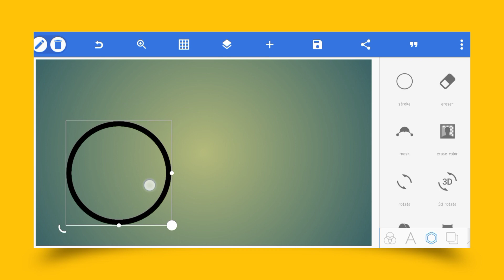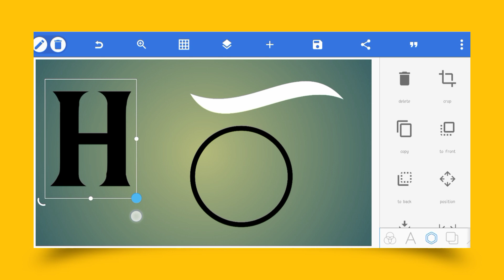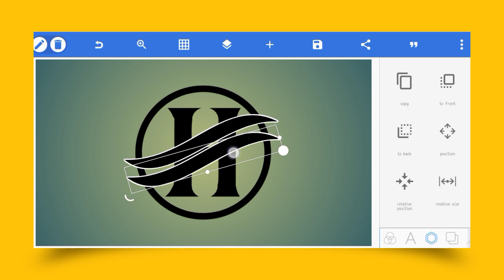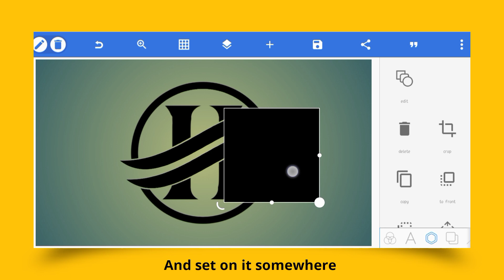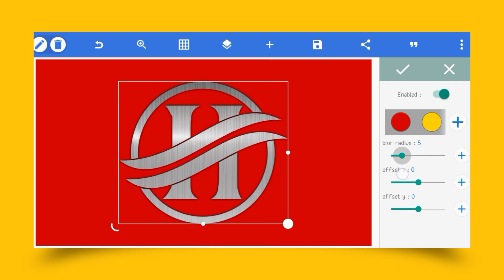H letter Logo Mak by Pixellab || Pixellab logo Design || Dr Design || Pixellab Editing